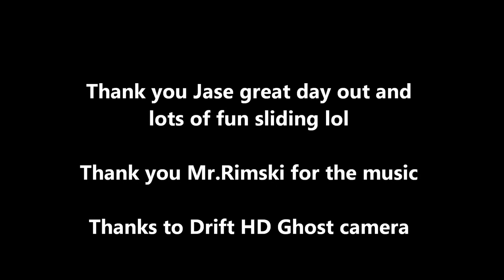Tracey's Romanian Road Challenge Rainy day 15th Dec 2013